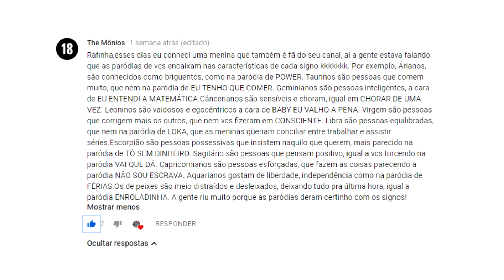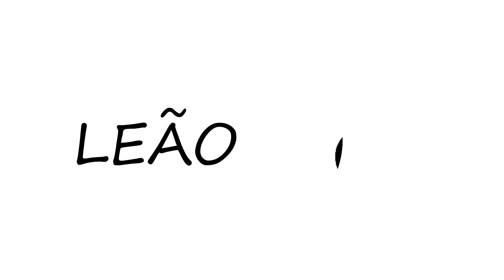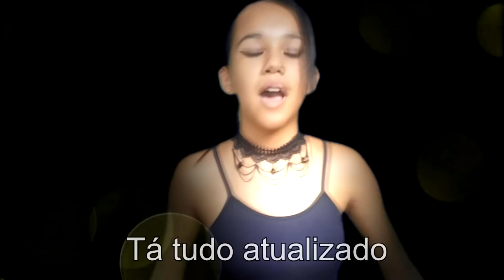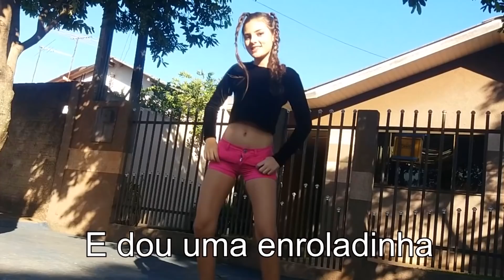Paródia de Cada Signo (Rafinha & Seus Primos)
Partindo da ideia de um comentário que fizeram, muito bom por sinal e está no vídeo. As nossas paródias que se encaixam em cada signo estão nesse vídeo, se se identificar comente pra gente ❤❤
thank you "the monios" KKKK